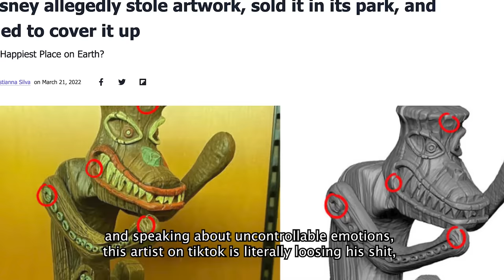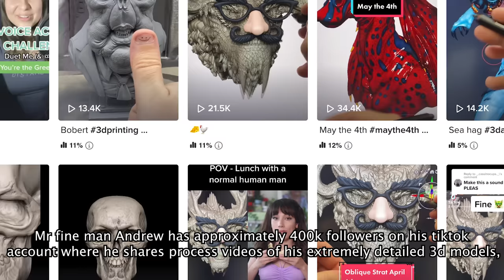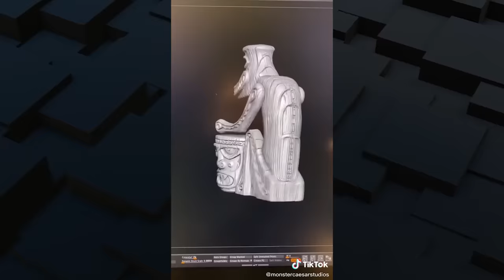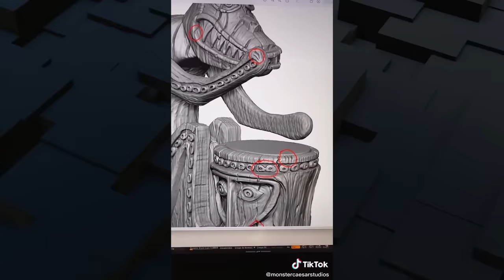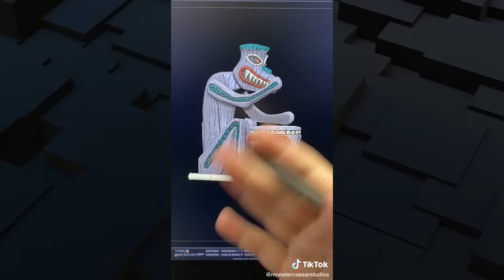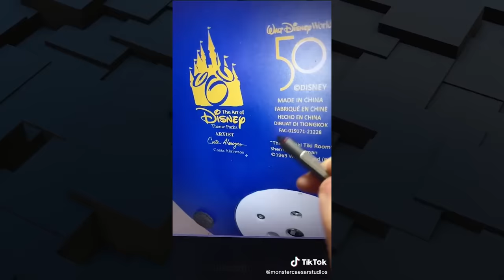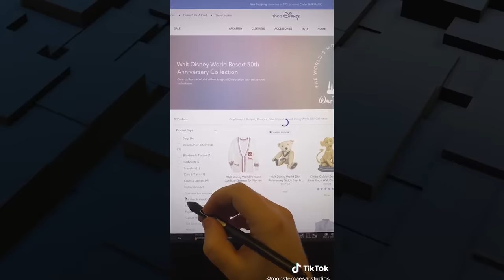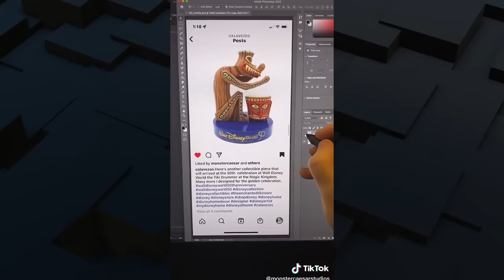The Creators of Encanto Caught Stealing Art But Think Its Okay (twitter artists said sike)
Mohammed Agbadi Talking about the Tiktok artist who called out disney for stealing his work, selling it in their parks, and making a profit.

This a commentary video on art theft in the art community, art thief, art commentary, art advice, worst art advice, and fixing art.